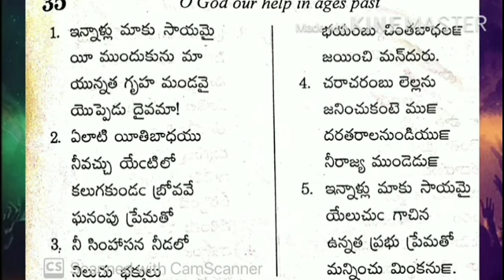AELC|Andhra Kristhava keerthanalu|35-Ennalu Maku Saya mai||By: Martin.Yallamati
A.E.L.C! Andhra Kristhava keerthanalu!Aelc Songs!Hymns!Ennalu Maku Sayamai//By: Martin.Yallamati

In this 'Andra Christava keerthanalu'in telugu (ఆంధ్ర క్రైస్తవ కీర్తనలు) & many sermons taken from the Bible.Bible stories for children,Songs for children,Easy action songs,Sunday school songs, vbs songs, cbc songs and English hymns.  Many more useful things for a christian believer.

# sermons.
# bible stories for children
# sermons